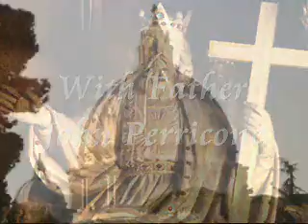Catholic Insight 5 Ways Part 5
Father Perrircone continues this six-part series on "The Five Ways" -- St. Thomas Aquinas' proofs for the existence of God.

St. Thomas teaches that we know with certainty that God exists.

But can we know anything about God? St. Thomas answers Yes.

What is God? By looking at his effects we can know something about the cause.

What we know about God are His perfections or “Names.”  Here we discuss His Simplicity and Perfection.